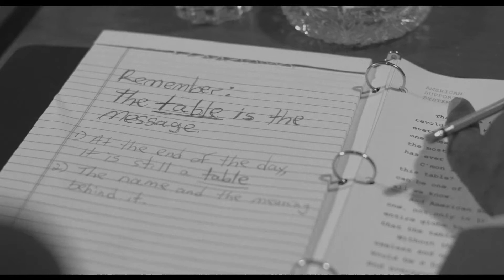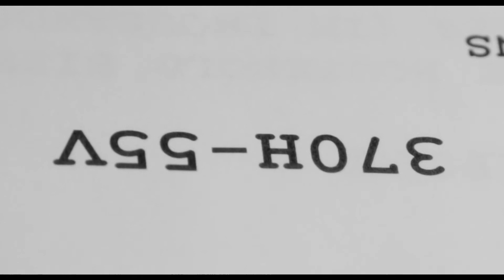A Table Discussion | comedy short film (2017)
In 1961, after rejecting one too many ad campaign pitches for their product, a folding table, six incompetent businessmen receive an ultimatum from their superior to come up with a pitch themselves or they lose their job.

DIRECTED BY Burak Aydogan
PRODUCED BY Steven Lopez

SCREENPLAY BY Steven Lopez
STORY BY Burak Aydogan & Steven Lopez

Starring
KURT GRUBE as Tanner
KEITH KEYES as Enzo
RICHARD BRENTON as O'Connor
ROB LANGEDER as Dixon
STEVEN TROLINGER as Leland
JAMES ZEISS as Gallagher
and
RACHEL DeLEONARDIS as Kelly O'Gilvy

Also Starring
ROBERT FERTMAN as Finnegan
STEVE PLATT as Frank Friendly
BROOKE GARFINKEL as Kylie the Ad Girl

Crew
ASSISTANT DIRECTOR - Brittany Zwier
SCRIPT SUPERVISOR - John Caposele
PRODUCTION DESIGNER - Alexander Zuccaro
POSTER DESIGN - Kimberly Balacuit
DIRECTOR OF PHOTOGRAPHY - J.S. Ali
ASSISTANT CAMERA - Melanie St. Clair, Justin O'Donnell
GAFFER - Michael S. Miller
GRIP - Nicholas Calisti, Michael Langenberger, Annie Drew Casella
SOUND MIXER - Michael Keane, John Salimbene
BOOM OPERATOR - Roman Caposino
SET PHOTOGRAPHER - Kenny Nunez
CASTING - Bryan Schultz
EDITED BY - Steven Lopez
SPECIAL THANKS - Phillip Babich, Nicolas J. Capra, Chris Giuseppini, Swelee Joseph

Accolades
• OFFICIAL SELECTION -- 2017 Garden State Film Festival
• BEST ENSEMBLE -- 2017 Brightside Tavern Shorts Film Fest
• BEST SHORT FILM (Platinum Award) -- NYC Indie Film Awards, August 2017
• AWARD OF EXCELLENCE -- Headline International Film Festival 2017